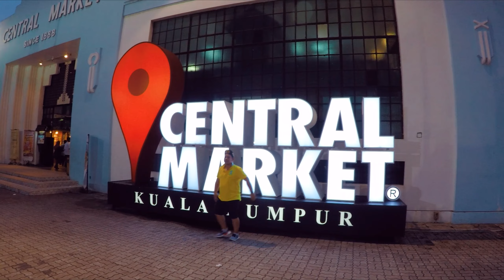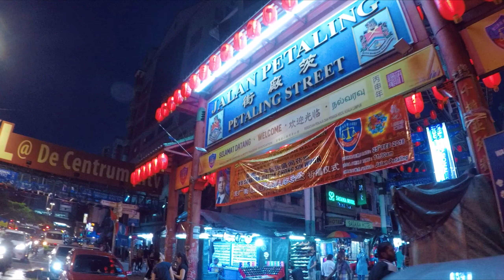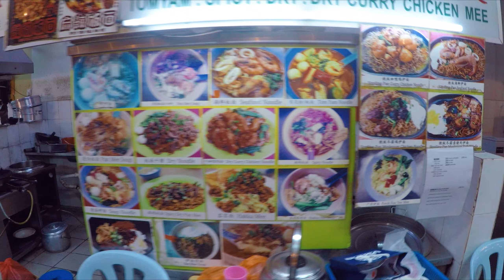Visiter KUALA LUMPUR à pieds !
Vlog_082
Archive de mon premier voyage en Malaisie, direction Kuala Lumpur pour découvrir cette capitale, et surtout les Petronas Towers !
Vlog un peu long je vous le concède, je fais plus court pour la suite.

| Grâce à la ThaïBox retrouvez tous les mois toutes les saveurs que vous avez pu découvrir au royaume du Siam, revivez vos meilleurs souvenirs de voyage ou découvrez de nouvelles saveurs
► HONAE des savons solides pas pour les fragiles !
Je suis Créatif Freelance depuis 2006, et digital nomad depuis 2015, je travaille en voyageant et j'ai créé cette chaîne pour partager mon expérience avec ma famille et mes amis, mais si mes vidéos vous plaisent alors tant mieux ^^

0:00 Intro
0:40 Programme de la journée
2:12 Départ
3:07 1er marché
6:34 Jardin Dataran DBKL
7:30 Sultan Abdul Samad Building
8:50 River of life
9:24 Kasturi walk
10:34 Central market
13:25 Petaling street
15:19 Appel à la prière
16:29 Street food